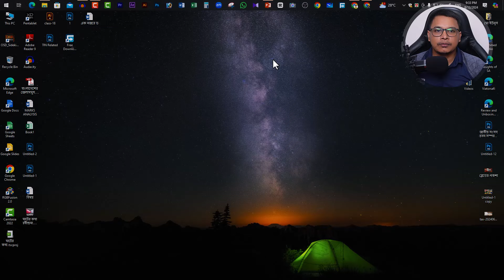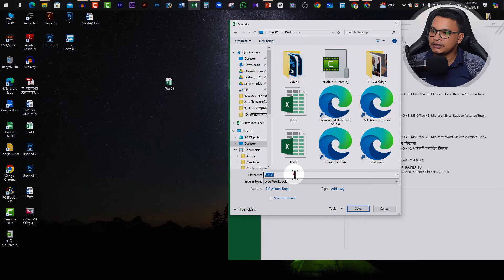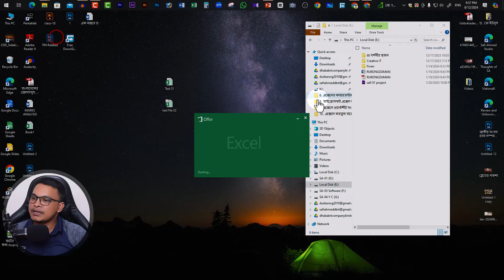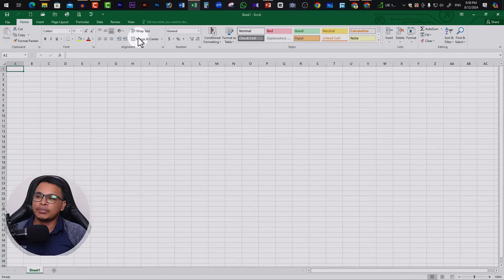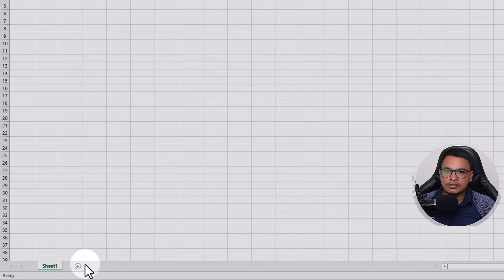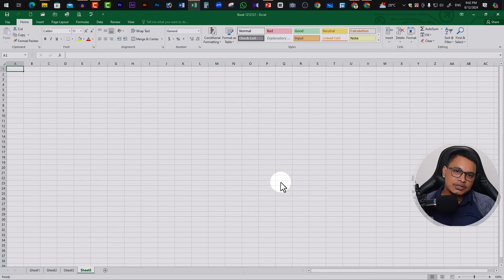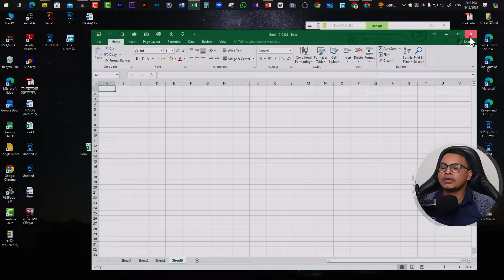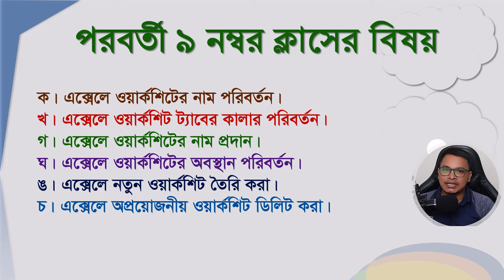মাইক্রোসফট এক্সেল নতুন ডকুমেন্ট তৈরি ও অন্যান্য কাজ সম্পন্নের নিয়মাবলী [C-8]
বিষয়: মাইক্রোসফট এক্সেল নতুন ডকুমেন্ট তৈরি ও অন্যান্য কাজ সম্পন্নের নিয়মাবলী [C-8] @SAFIAHMEDSTUDIO

সবাইকে স্বাগত জানাচ্ছি আজকের ভিডিওতে। আশা করি ভিডিও আপনাদের ভালো লাগবে।

excel basics,
learn excel fast,
excel basics for beginners in hindi,
মাইক্রোসফট এক্সেলে বর্তমানের সময় ইনপুট,
how to input date and time in excel

[বিশেষ দ্রষ্টাব্য: এই ভিডিওটি বা ভিডিও’র কোন ক্লিপ চ্যানেল মালিকের অনুমতি ব্যতীত বাণিজ্যিক বা অন্যকোনভাবে ব্যবহার করা সম্পূর্ণ নিষেধ]